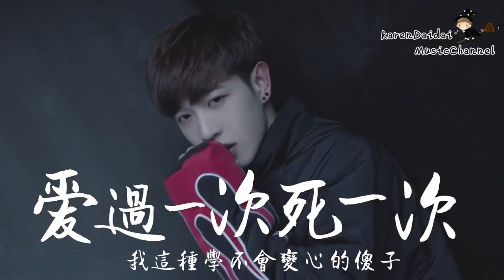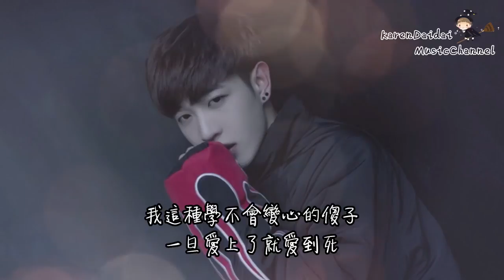曾奕燦 - 愛過一次死一次「 我這種學不會變心的傻子 」♪Karendaidai♪